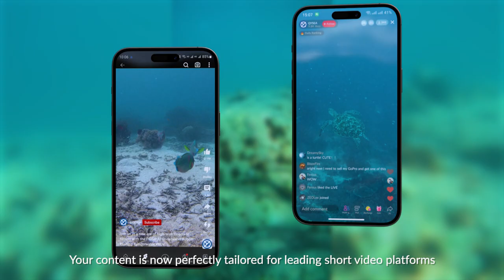Vertical Filming with a Click! A New Feature for the FIFISH V-EVO Underwater Drone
Exciting news for all FIFISH V-EVO Underwater Drone users! 🌊

Inspired by the graceful “Mola Mola” Ocean Sunfish, the V-EVO effortlessly captures stunning vertical shots with a single click. No quality loss or cropping – just a whole new perspective. 🐟

Thanks to FIFISH's 360-degree movement, you'll experience stability in vertical shooting. Your content, be it videos, photos, or live streaming, is now perfectly tailored for top short video platforms. 🎥